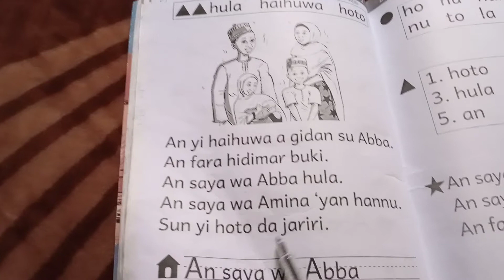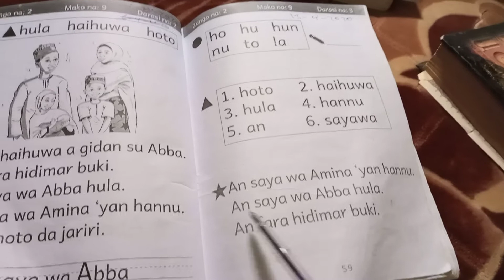koyan karatun hausa tare da zeebappahtv in 2021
published on 1/2/2021 wanna video Yana magana akan harufan hausa da misalansu tare da kalmomin